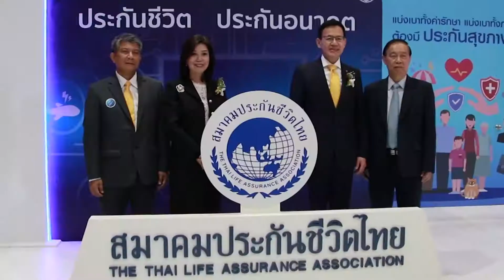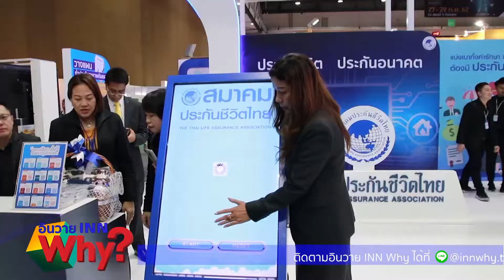INNWhy เก็บตกงานสัปดาห์ประกันภัย